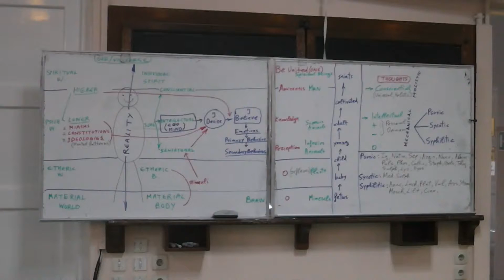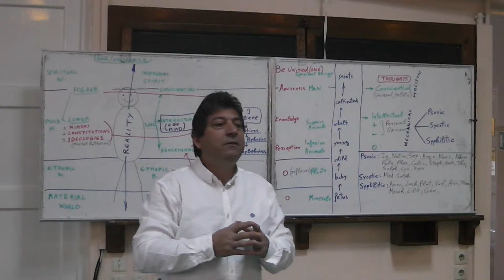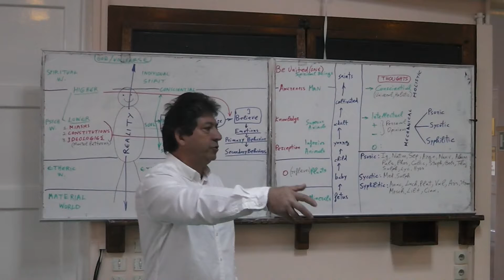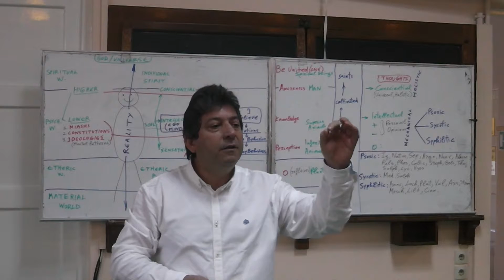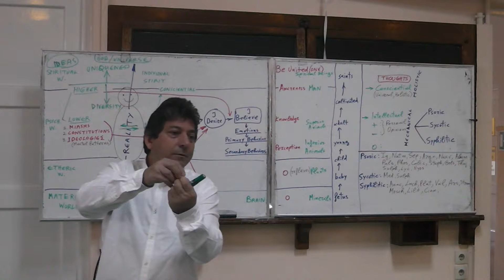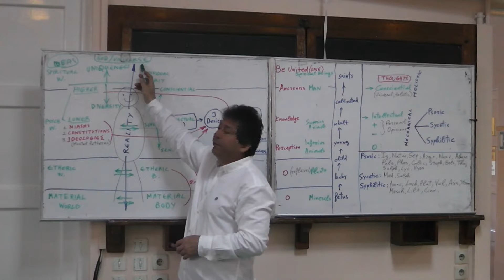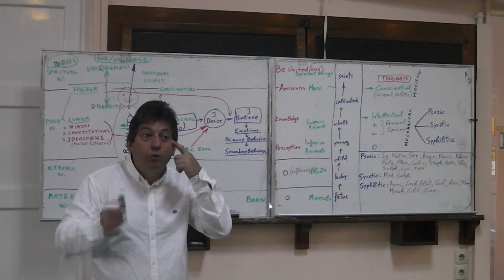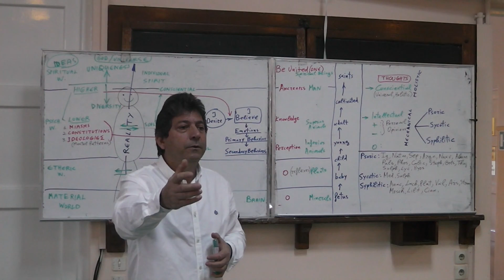Way of thinking and beliefs; differential diagnosis a (2018)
International Winter School 2018 on Classical Miasmatic Constitutional Homeopathy for medical doctors, dentists and veterinarians conducted by Othonos Athos, MD, president of the Homeopathic Academy in collaboration with the Homeopathic Academy. Thoughts of the patient in Homeopathic diagnosis. Psoric, sycotic and syphilitic thinking. Holistic and Mechanical Thinking. Beliefs, ideologies, mental patterns and homeopathic diagnosis. Way of thinking and beliefs of the most frequent Chronic Constitutional Pictures/Remedies by Athos Othonos.